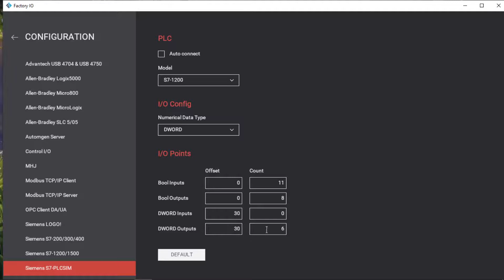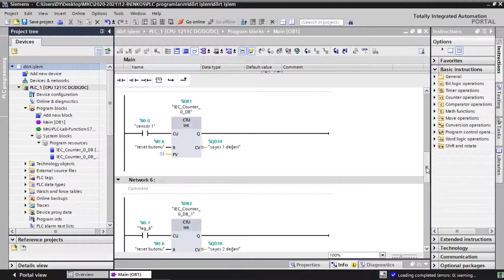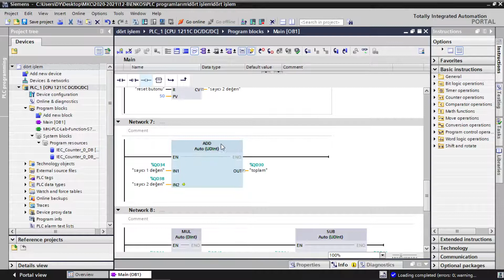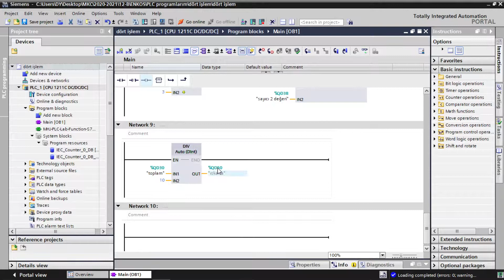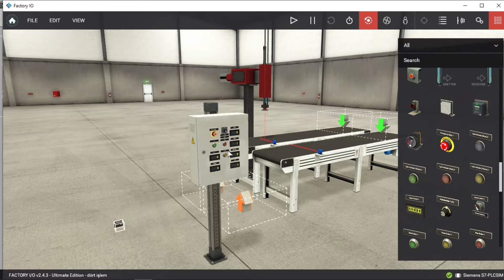19.Bölüm - PLC 'de Dört İşlem (Çarpma-Toplama-Bölme Çıkarma) - Siemens , TIA - PLC Videoları dersi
Faydalı olması dileklerimle...